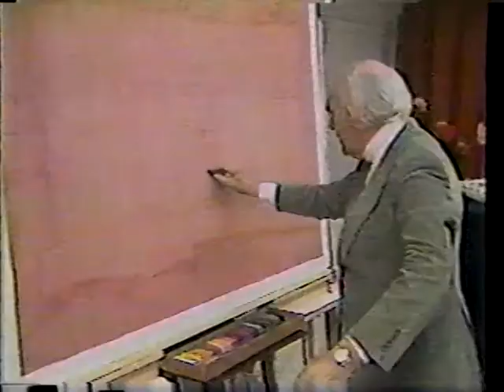Gustav Rehberger "Art & Music Performance" in 1983 at the Scottsdale Artists' School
During this 3-minute performance at the Scottsdale Artists' School, Gustav Rehberger creates one of his magnificent pastels while being accompanied by Beethoven's 5th Symphony.

to learn more about this award-winning artist considered a pioneer in the use of expressionism in American illustration and design.